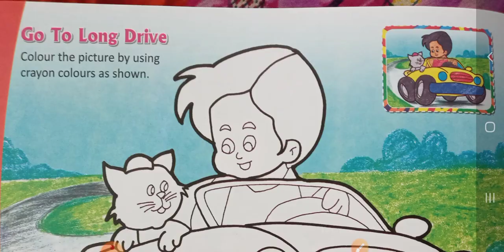Drawing 🎨 class3️⃣Real Friend👭👫,Go to a long drive🚘